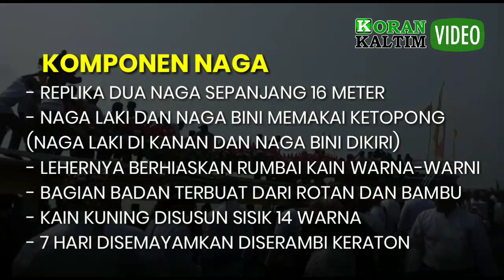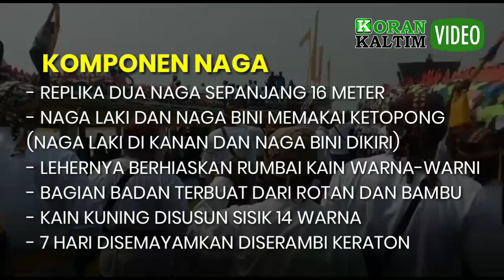Ribuan Warga Melepas Naga ke Sungai - pesta adat Erau